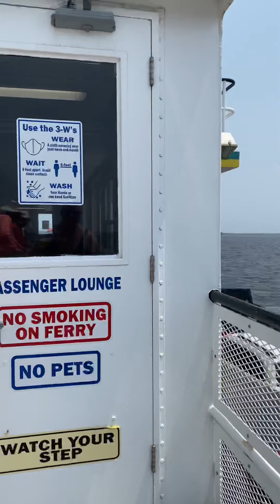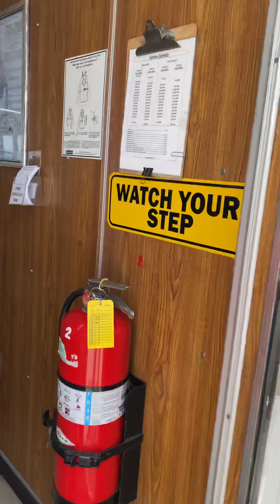Ferry ride info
Gamer girl on a ferry